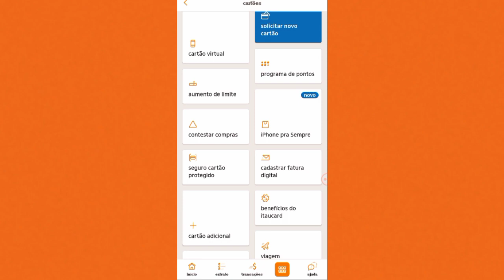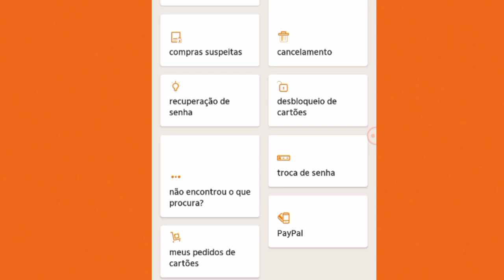Tutorial desbloquear cartão Itaú platinum Itaúcard click